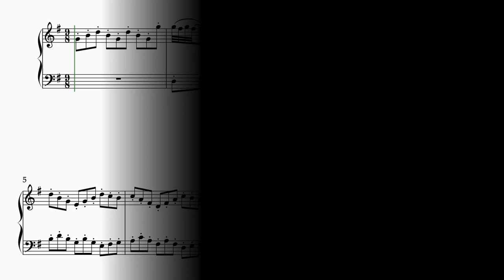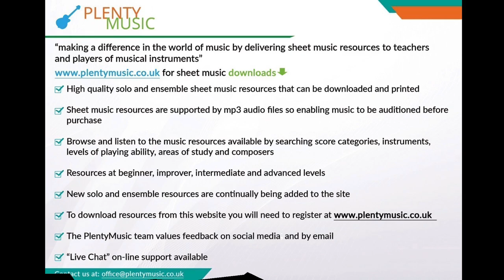Bach J. S. | Invention 10 BWV 781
J.S.Bach’s Invention 10 BWV785 in the key of G is a challenging invention to play simply from how the individual keyboard player decides to articulate the notes. The sheetmusicvideo plays back at 84 dotted quarter (crotchet) note beats to the minute. sheetmusiclink

It is interesting to observe the approaches to playing this movement. Many play the invention articulating the eighth note or quavers staccato while others play the movement with a legato touch. The former approach requires a lightness in the hands and can be a challenging to play
because of the tension that is created in the hands and wrist.

Players should listen to performances of this invention on streaming media to understand the different approaches that players have when performing this movement. What is fascinating is to hear some of the greatest pianists and harpsichordists playing what are really considered to be basic and essential learning pieces.

The best way of learning anything about music is by listening although in this modern world video footage now offers a very supportive and complementary medium particularly when camera angles allow viewers to see what musician’s hands are during a performance.

In the video score, ornaments have been written out in full so what is seen in the score is exactly what is heard in the playback. Articulation markings are also indicated in this particular score. The music editor has avoided placing ornaments occurring at the same time in the two voices. The long trills occurring in bar 20 (treble clef) and bar 23 (bass clef) need to be played in a rhythmical and controlled manner with the left hand trill mirroring the right hand.

The suggested fingering in place on the edited music score is frequently determined by the direction in which the music and the hands are moving.

Remember that movements cannot be played quickly until they be played slowly!

The music editor has chosen not to double ornaments where they occur in both voices simply because it lessens the contrast in the parts.

There is opportunity to distribute the weight between the hands to give prominence to the entries of thematic material. Pianists will find it rewarding to listen to performances of this invention on streaming platforms particularly on the piano to get a sense of how important an aspect of piano playing this is.

A plain score is attached to the edited music score.